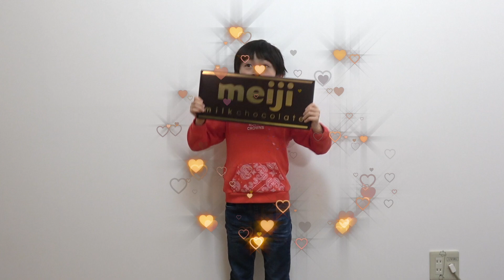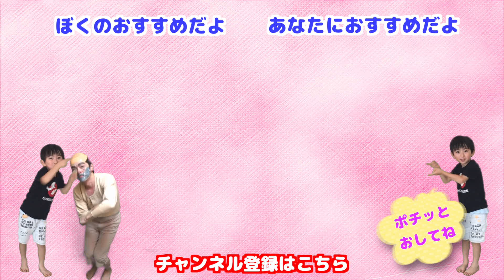英語でお菓子の大きさおぼえよう！ Kids Learn Colors with Sweet Candy Finger Family Song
チョコの食べすぎで顔がチョコだらけになっちゃった！МАМА в ШОКОЛАДЕ! LOTS OF CANDY CHALLENGE CHOCOLATE FACE

お留守番＆宿題！サボらずに１人でできるか検証したら、とんでもない行動に！